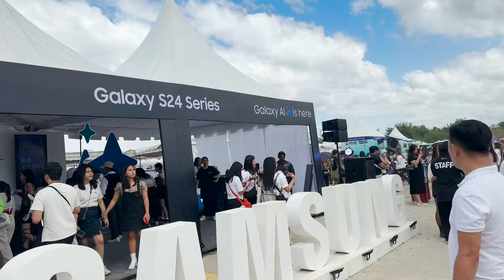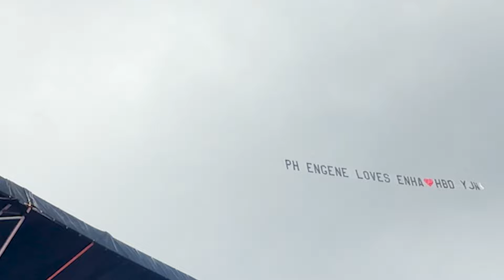MY FATE TOUR IN NCC SOUNDCHECK experience | expLAURer | VLOG part 1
HelLAUR, engenes! Sharing you my SOUNDCHECK experience last FATE TOUR in NCC. Sooooobrang INIT, lalo pang pinainit ng ENHYPEN!